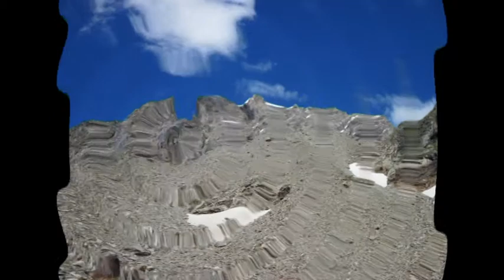Dent d'Herens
Salita alla Dent d'Herens per la cresta di Tiefenmatten (2012)